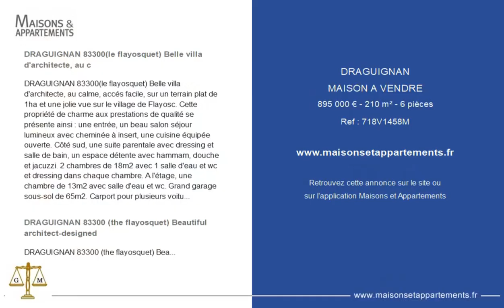DRAGUIGNAN - MAISON A VENDRE - 895 000 € - 210 m² - 6 pièce(s)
Référence : 718V1458M

DRAGUIGNAN 83300(le flayosquet) Belle villa d'architecte, au c

DRAGUIGNAN 83300(le flayosquet) Belle villa d'architecte, au calme, accés facile, sur un terrain plat de 1ha et une jolie vue sur le village de Flayosc. Cette propriété de charme aux prestations de qualité se présente ainsi : une entrée, un beau salon séjour lumineux avec cheminée à insert, une cuisine équipée ouverte. Côté sud, une suite parentale avec dressing et salle de bain, un espace détente avec hammam, douche et jacuzzi. 2 chambres de 18m2 avec 1 salle d'eau et wc et dressing dans chaque chambre. A l'étage, une chambre de 13m2 avec salle d'eau et wc. Grand garage sous-sol de 65m2. Carport pour plusieurs voitures. Belles prestations, parquet en chêne massif sur une partie de la maison, beaux gardes corps et portes en fer forgé, adoucisseur d'eau, climatisation réversible, A l'extérieur, une piscine au sel, un espace barbecue couvert, un boulodrome, trés beau terrain plat et arboré. Pour plus de renseignements veuillez contacter Valérie au

DRAGUIGNAN 83300 (the flayosquet) Beautiful architect-designed

DRAGUIGNAN 83300 (the flayosquet) Beautiful charming villa

Cette annonce vous est proposée par l'agence Agence du coin GM

|2725208|